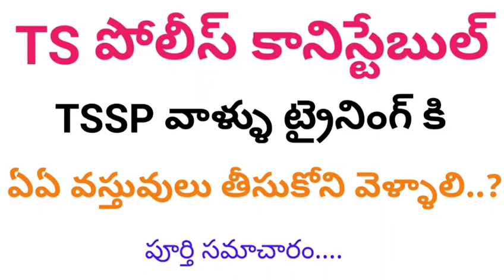TSSP Constable training information23/10/2020